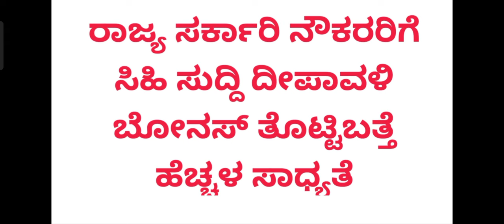7th Pay Commission Karnataka Latest update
7th Pay Commission Karnataka Latest update